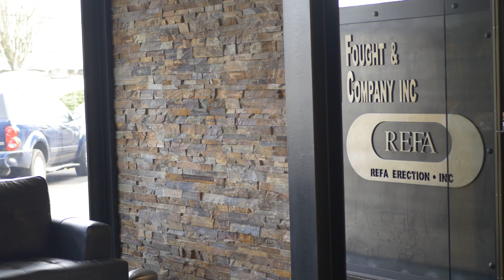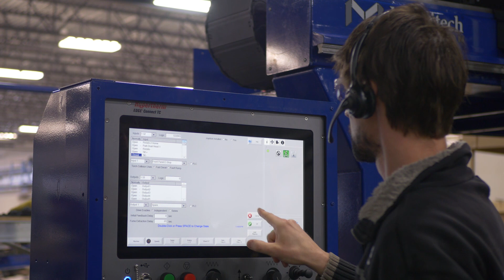Fought & Company - Machitech PipeCut Testimonial / Témoignage Pipe Cut Machitech - Fought & Company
See why Fought Steel Fabrication, one of the largest structural steel fabricators in Western USA, acquired a Machitech Pipe Cutting machine to build the structure of one of the largest project in Oregon's history.

Découvrez pourquoi Fought Steel Fabrication, l'un des plus grands fabricants d'acier de construction de l'ouest des États-Unis, a acquis une machine de découpe de tuyaux Machitech pour construire la structure de l'un des plus grands projets de l'histoire de l'Oregon.